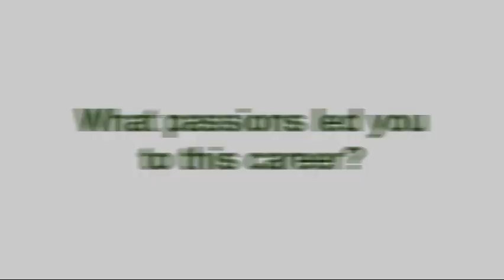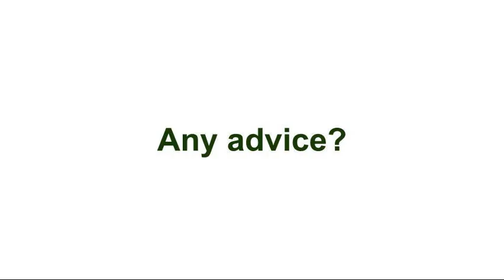Bridget Wipfler, AmeriCorps CivicSpark Fellow | Me and My Job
Meet Bridget, a AmeriCorps CivicSpark Fellow with the City of Redmond. Bridget is passionate about justice and urban planning,  she is working with the City to advance their community resilience initiatives to protect vulnerable residents. Learn about their career and see their job profile on our webpage under Climate Justice!